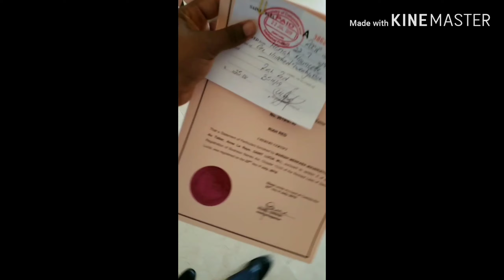MY COWORKERS DO MY VOICE OVER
As I do my first makeup look with my Juvia palette I thought to allow my coworkers to do the voice over.

Yes y'all I'm striving to reach 1000 subscribers as this will help my Channel to be monetized so I can start earning from YouTube. Thank you and toodles✌🏽🥳